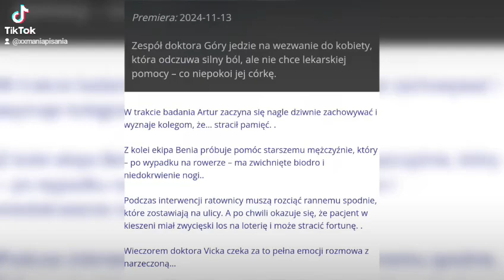Na sygnale 🚑 Streszczenie i Zdjęcia odc 630(Ratownik bez pamięci)